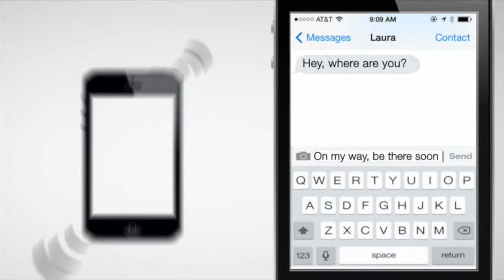WHS TEXTING AND DRIVING PSA - ANIMATED